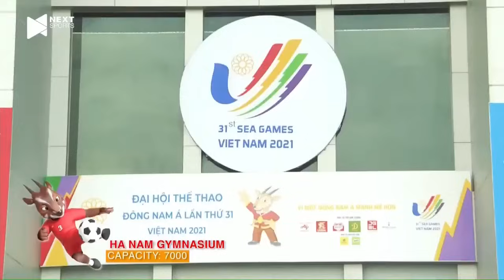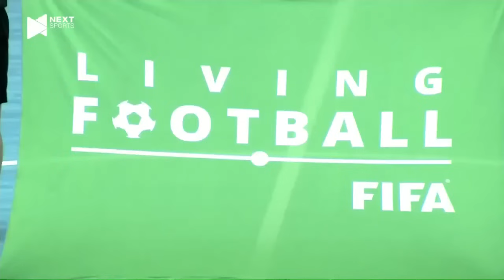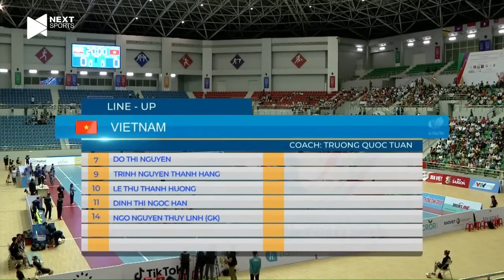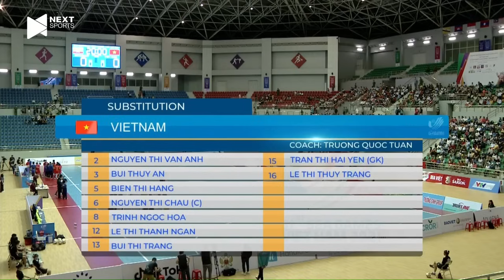🔴Việt Nam - Myanmar | Fusal Nữ | Cuộc Chiến Khởi Đầu Đầy Mãn Nhãn